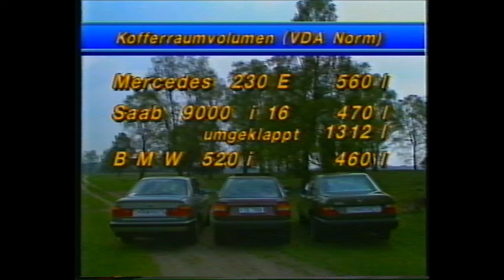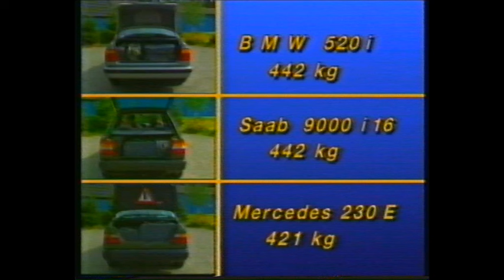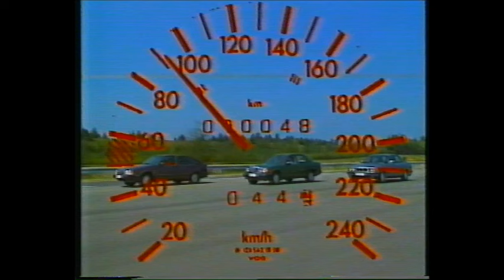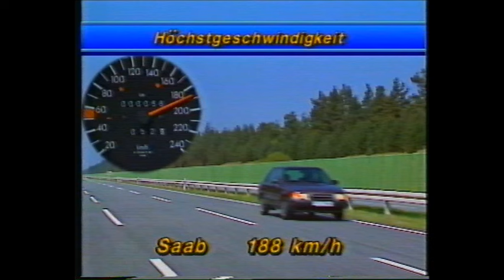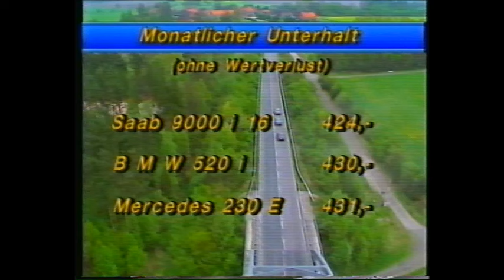Telemotor test BMW 520i Mercedes 230E Saab 9000i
ZDF Telemotor test BMW 520i Mercedes 230E Saab 9000i, Gert Hack Auto Motor und Sport.